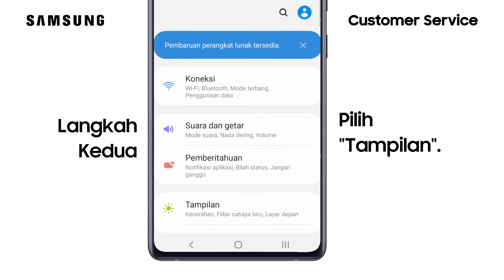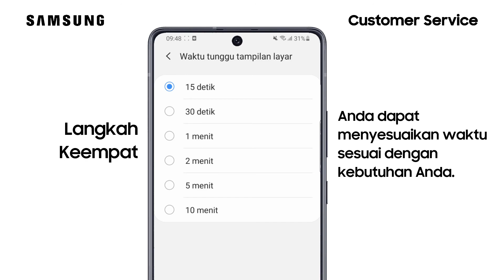Cara Mengatur Waktu Tunggu Tampilan Layar - Galaxy S20 Ultra